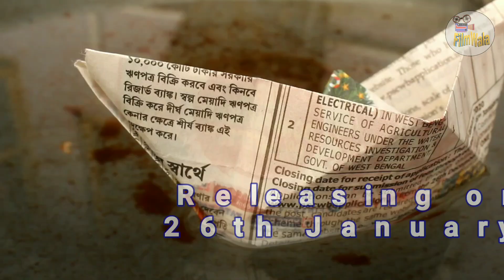VITOR O BAHIRE (ভিতর ও বাহিরে) ।। TEASER ।। BENGALI SHORT FILM ।। FILMWALA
a film by Kalibahon

Releasing on 26th January 2020
Only on FILMWALA youtube channel.